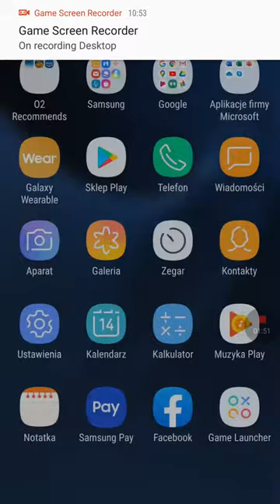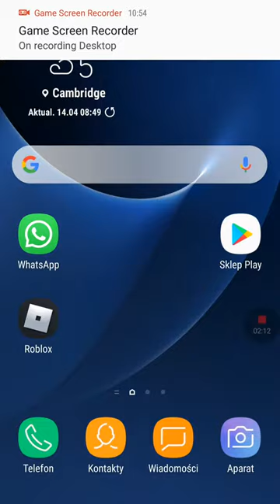Duddeston and Welwyn North Railway Annocuments